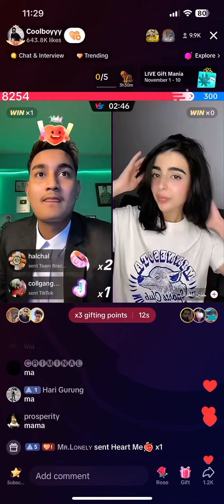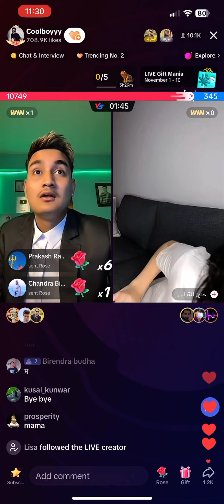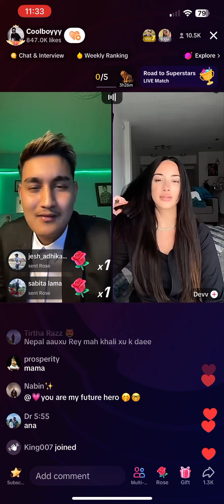Cool boy vs Arabic girl full video